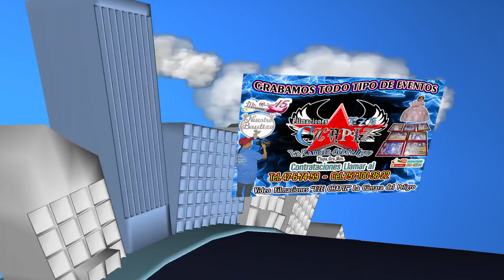JINETE EN MALAS CONDICIONES!! AYUDEN AMIGOS CAPORALES